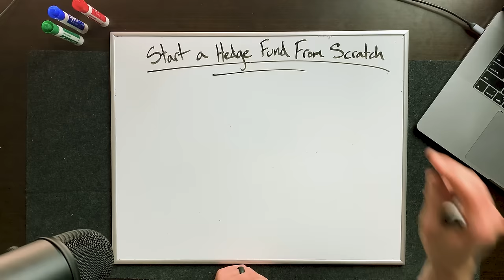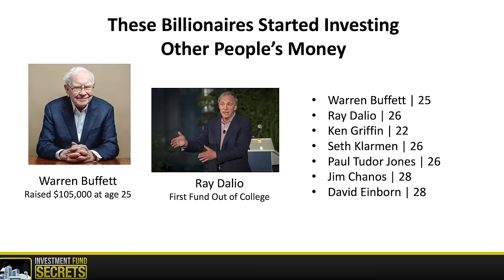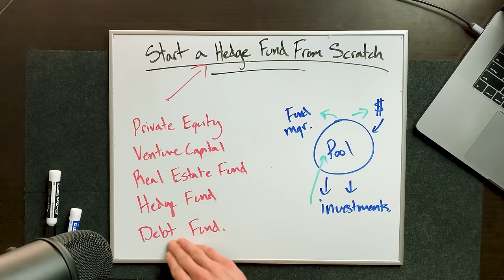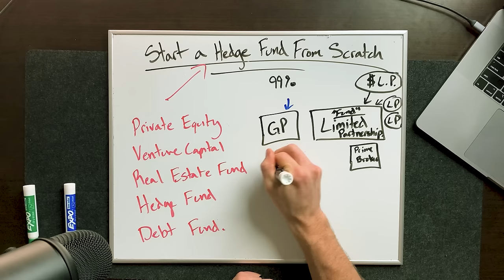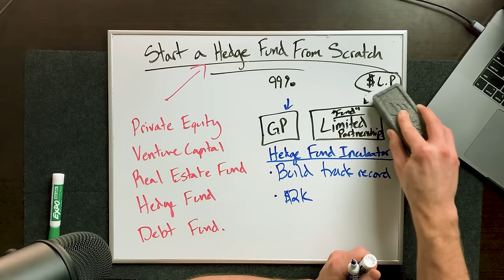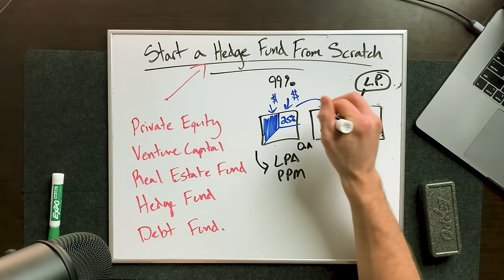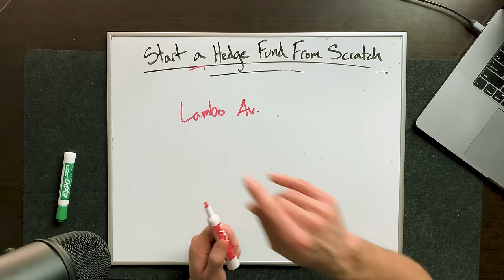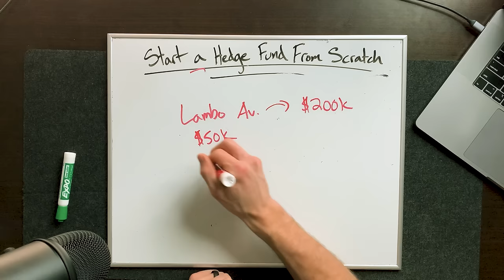How To Start A Hedge Fund From Scratch